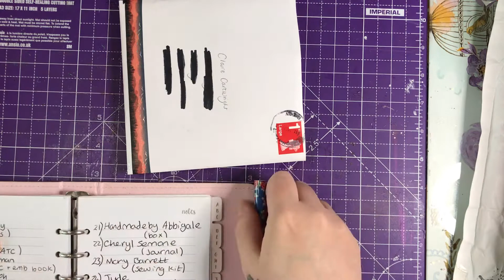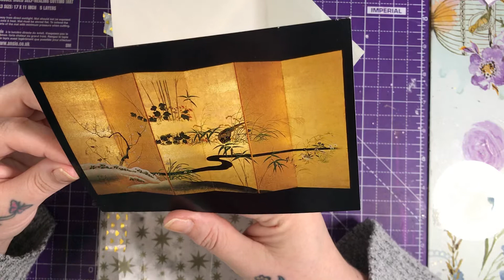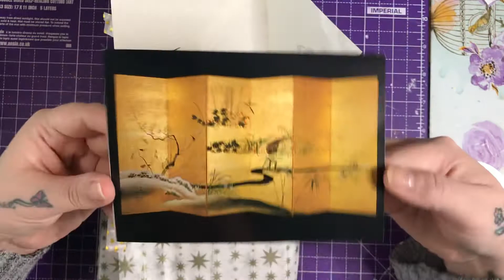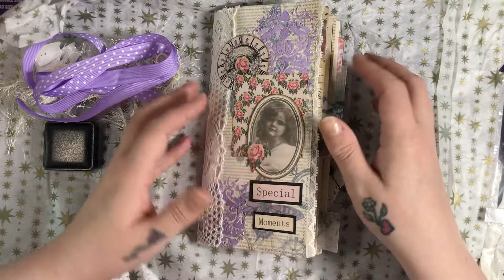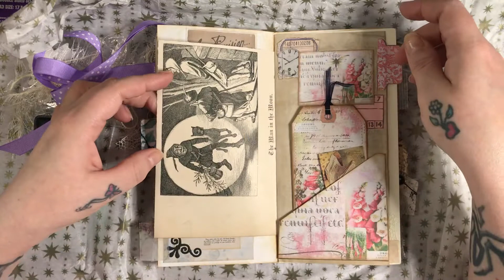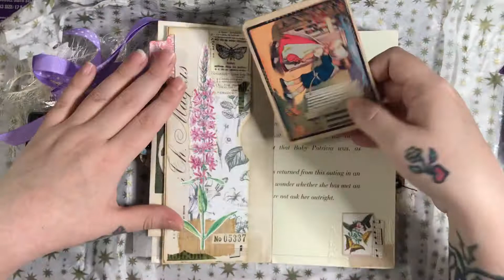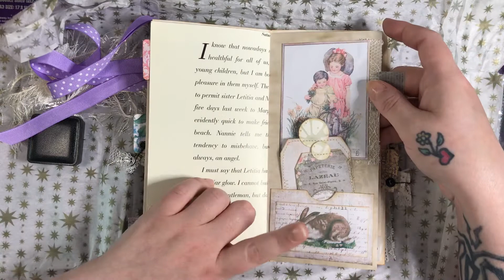3 Absolutely Amazing entries 🦋🥰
WOW and il'e keep saying WOW, i have been so lucky to receive some amazing entries 🥰 There is definitely some outstanding crafters out there, thank you so much for taking part in my giveaway i really appreciate it🦋 I hope you enjoyed watching💖

Jennifer does not have any social media💙

Shiny Silver Treasures Crafts FB Group🌺

This video is intended for 18+😊